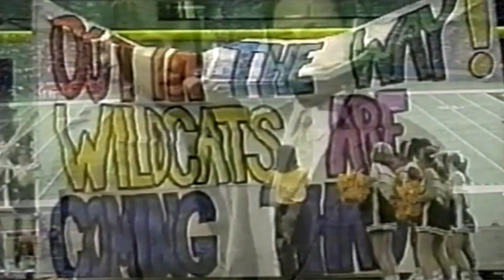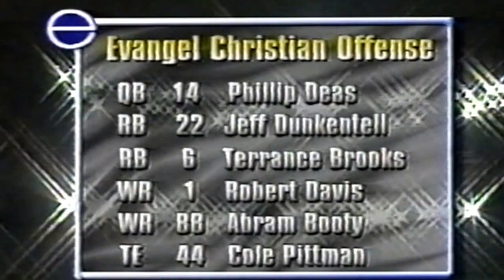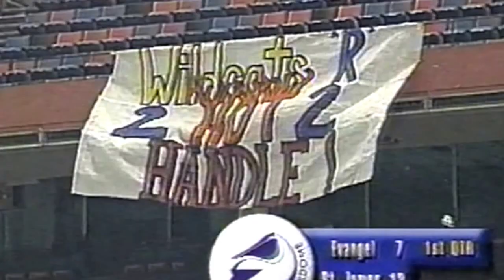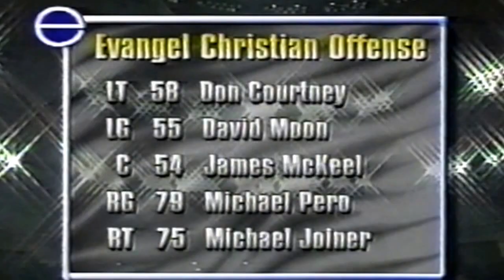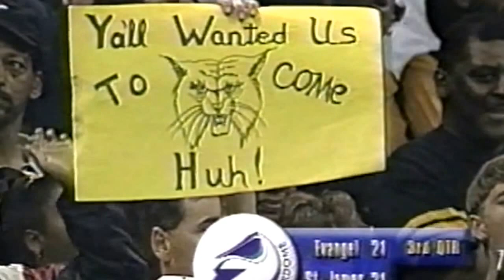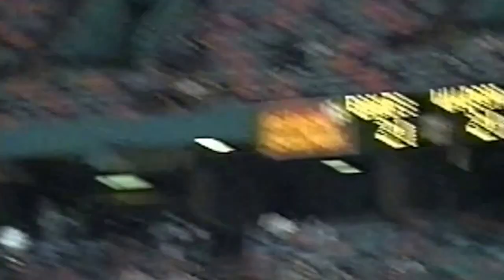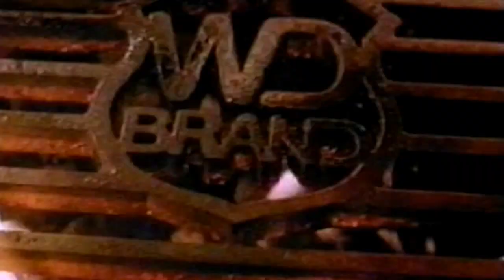Evangel vs St. James 1996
Evangel Christian Academy Eagles 28 vs St. James Wildcats 27
LHSAA 1996 Class AAA State Championship